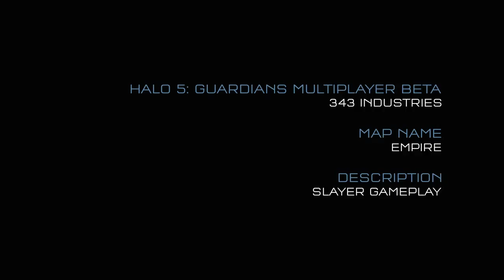CGR Trailers HALO 5 GUARDIANS Empire Map Gameplay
Watch HD embeddable movie trailers